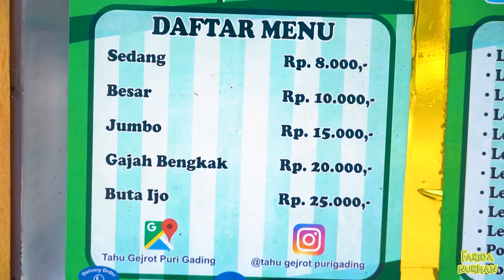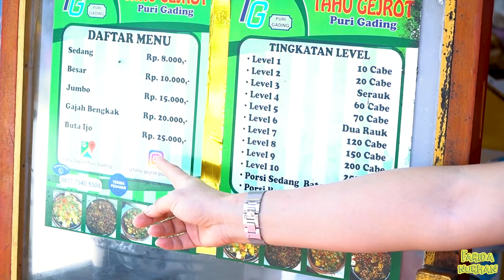GEROBAK JAHAT, MAKAN DISINI ADA YANG PINGSAN DAN NANGIS LAMBUNG KESAKITAN…!!!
Hello Sahabat Omay apa kabar? lagi pada ngapain? sehat - sehat buat Kalian Semua ya…. peluk online dari Omay xoxoxoxoxo

Anyway - by the way - busway video ini diambil 2 Minggu setelah pasca Omay Operasi rhynoplasti dan ngilangin Kelopak Mata, jadi ma af - ma af ya kalau masih lebam dan bengkak sana - sini di Wajah Omay.

Di video ini terjawab sudah ya pertanyaan Sahabat Omay dari zaman A sampai Z, Omay sering makan pedas dan banyak gorengan gimana ngatasin Sariawan dan Panas Dalam. Terus terang bisa di bilang Omay dan Keluarga jaraaaaang sekali tertimpa Sariawan dan Panas Dalam karena selalu menyediakan dan mengkonsumsi Lasegar SETIAP HARI. Bahkan Omay juga selalu menganjurkan ke Team untuk menyediakan - mengkonsumsi Lasegar juga… mau makan apa saja AMAN!!!

Yang mau Giveaway 1 juta + produk dari Lasegar untuk 5 Pemenang yang beruntung masing - masing mendapatkan 200 Ribu Rupiah langsung bisa cerita pengalaman Kalian temtang Sariawan dan Panas dalam lalu bagaimana mengatasinya, di diamkan apa di carikan solusi alias di obati… jangan lupa untuk cantumkan email  atau IG - atau WA yang aktif dan bisa di hubungi ya, jangan lupa juga follow @lasegar_id agar kesempatan menang lebih besar. Nanti Pemenangnya akan di pilih oleh Omay langsung dan biaya pajak - pengiriman akan di tanggung oleh Omay YAY!!!

Atasi Sariawan dan Panas Dalam dengan Lasegar biar kira kembaran ya!!! Lasegar bisa Sahabat Omay dapatkan di mana saja atau bis acek link di bawah

stay happy - stay healthy - stay positive xoxoxoxo

Tahu Gejrot Puri Gading
Jl. Puri Gading Raya No.99, RT.004/RW.007,
Jatimelati, Kec. Pd. Melati, Kota Bks,

BTW keseharian Omay hari ini Omay buatkan videonya juga…kalau pingin lihat atau tahu keseharian Omay di luar membuat video Youtube, di luar makan - makan please follow Fanpage Omay ya